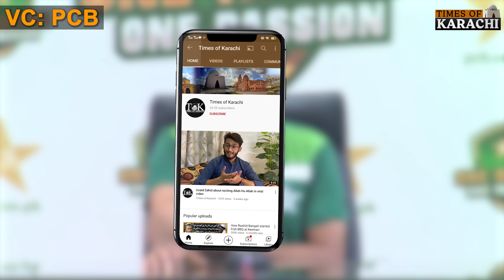Babar Azam reacts on a dressing room discussion with Shaheen Afridi | World Cup 2023 | Asia Cup 2023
Babar Azam reacts on a dressing room discussion with Shaheen Afridi after loss in Asia cup 2023.